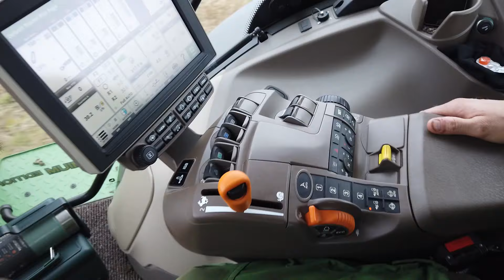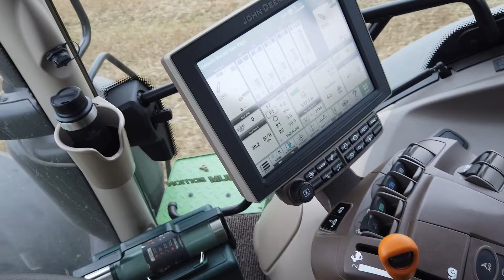JOHN DEERE 6250R PREMIUM PLOUGHING WITH INCAB FOOTAGE YORKSHIRE UK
JOHN DEERE 6250 R PREMIUM PLOUGHING WITH 6 FURROW LEMKEN REVERSEABLE PLOUGH